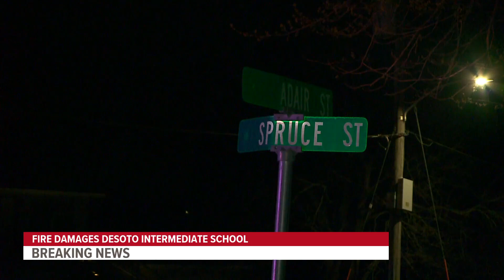Classes not in session at DeSoto Intermediate School after Tuesday night fire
The building was empty, and no one was injured due to the fire, first responders told Local 5.